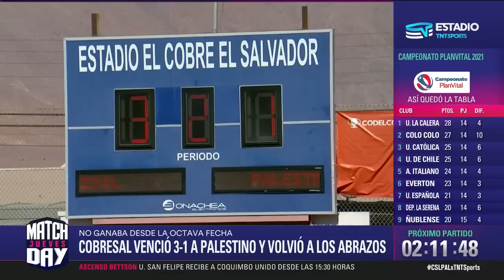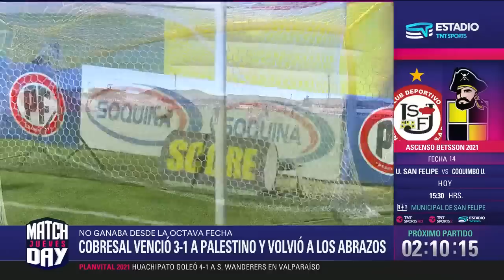Cobresal 3 - 1 Palestino | Campeonato PlanVital 2021 - FECHA 15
El conjunto "minero" volvió al triunfo, en casa, ante Palestino 3 goles por 1 en el último encuentro de la décimo quinta jornada del Campeonato Nacional 2021.

Óscar Salinas, Matías Donoso y Critopher Mesías marcaron para los locales, mientras que Luis "Mago" Jiménez hizo lo priopio para la visita.